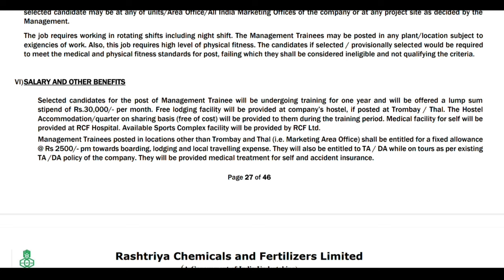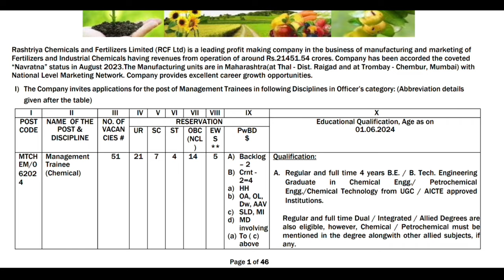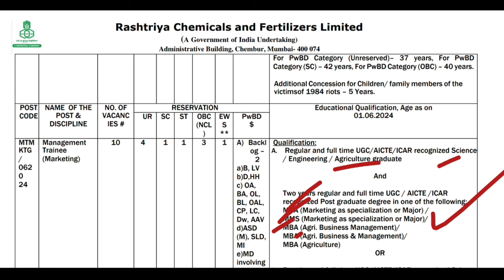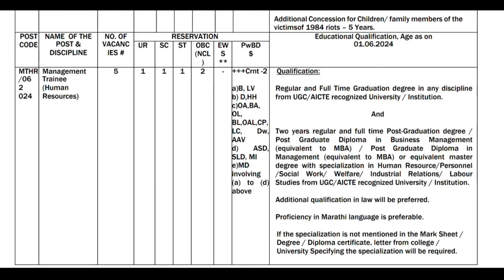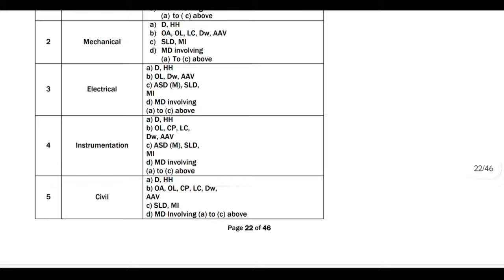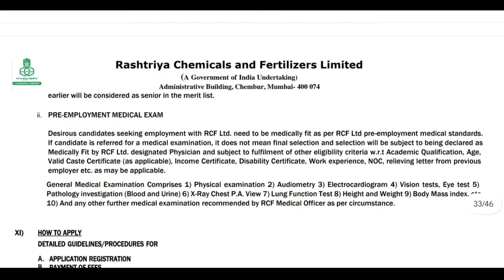ట్రైనింగ్ ఇచ్చి ఎరువుల కంపెనీలో 100% పెర్మనెంట్ జాబ్స్ | RFCL Recruitment 2024 |Govt Jobs 2024 Apply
RFCL (Rashtriya Chemicals and Fertilizers Limited) is currently seeking highly motivated individuals to join their team as Management Trainees for the year 2024. As a Management Trainee at RFCL, you will have the opportunity to gain valuable experience and develop essential skills in various aspects of the company's operations.

Key points of the Management Trainee position at RFCL include:
1. Participating in a comprehensive training program that covers all functional areas of the company.
2. Working closely with experienced professionals to learn about the industry and the company's business processes.
3. Taking on challenging projects and assignments to apply your knowledge and skills in a real-world setting.
4. Developing leadership and decision-making abilities through hands-on experience and mentorship.
5. Contributing to the company's growth and success by bringing fresh ideas and perspectives to the table.

If you are a recent graduate or a young professional looking to kickstart your career in the chemical and fertilizer industry, this is a great opportunity for you to grow and excel. Join RFCL as a Management Trainee and embark on a rewarding journey towards a successful career in a dynamic and innovative organization. Apply now and take the first step towards a bright future with RFCL.